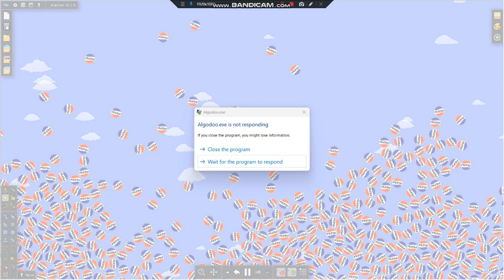(ALGODOO CRASHES AT THE END) messing around in algodoo 1